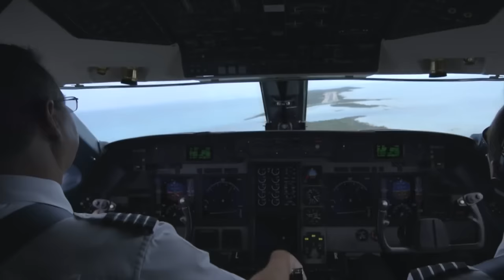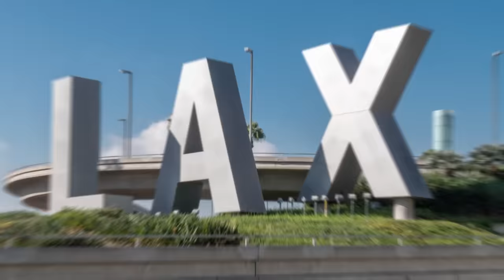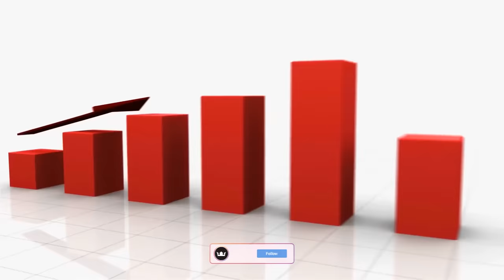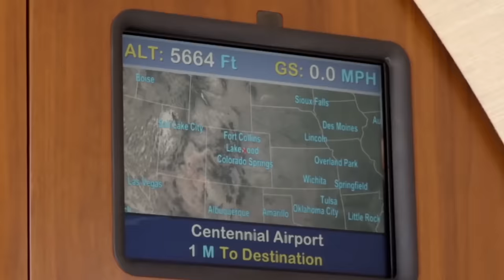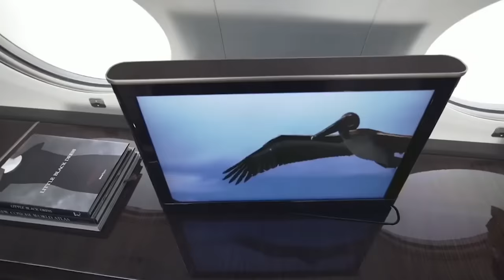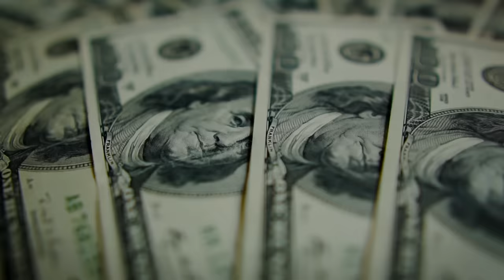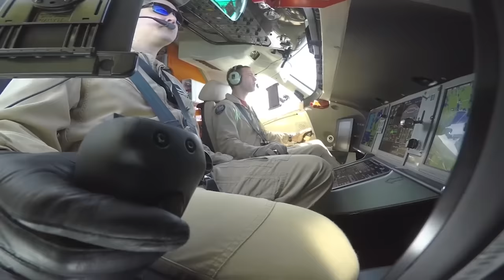The REAL Cost of Owning A Private Jet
Today, we’re going to take a look at how much it truly costs to own a private jet. I’ll even include how much it costs yearly to fly and maintain the private jet that I own.